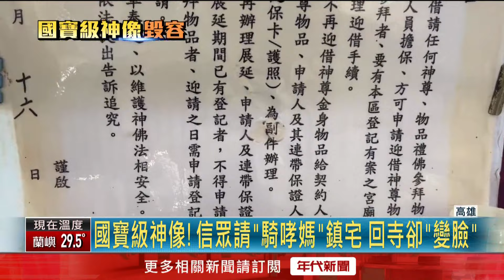國寶級神像！ 信眾請台南「騎哮媽」鎮宅 回寺卻「變臉」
台南六甲赤山龍湖巖的「騎哮媽」，是擁有超過300年歷史的國寶級神像。前陣子被請去北部鎮宅，迎回來後卻發現神像五官嚴重「走鐘」，原本的煙燻色甚至變成暗黑色，一度以為被掉包。後續經過廟方確認金身是真的，而神像修復師猜測，可能是有人3D掃描，塗抹上不當藥劑，導致神像「變臉」。

下載【年代電視】APP：
iOS平台：